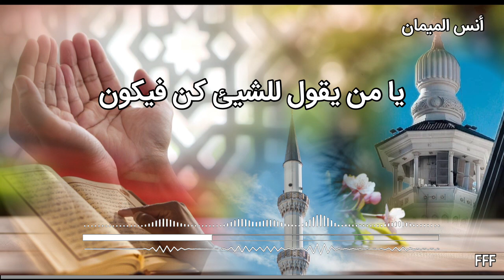دعاء أنس الميمان اللهم إنا نستغفرك ونستعينك ونستهديك